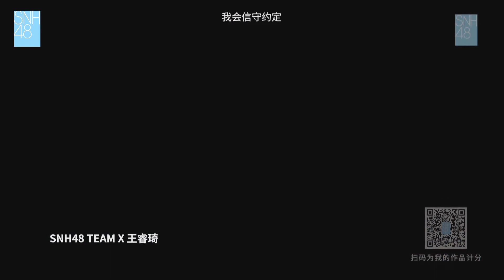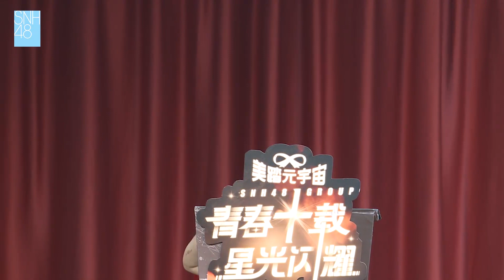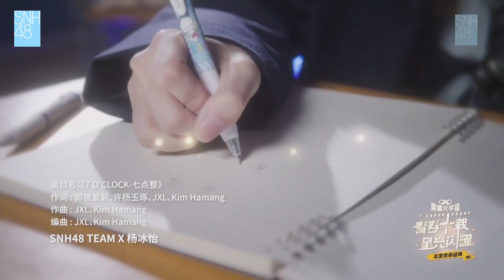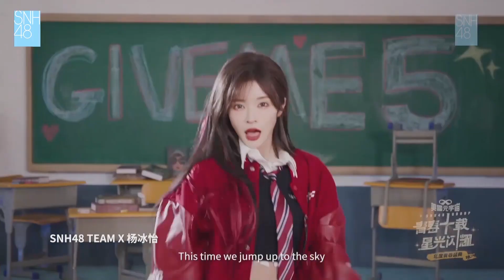SNH48 青春盛典第二轮展演（第二场 剧场公演《feeling you》《关不掉》《0 2》